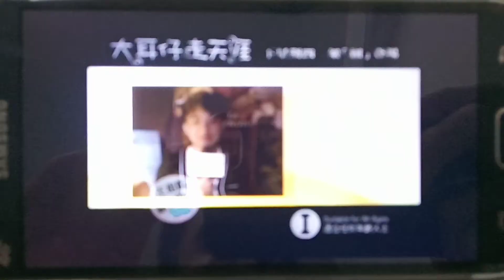大耳仔走天涯 - 王祖藍、謝安琪 Promo